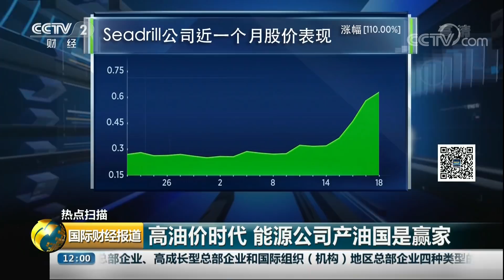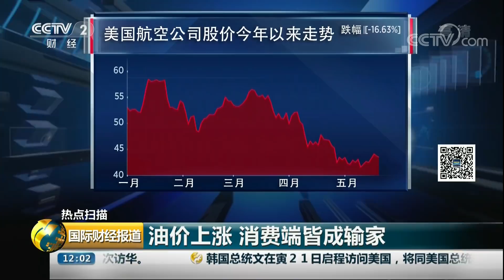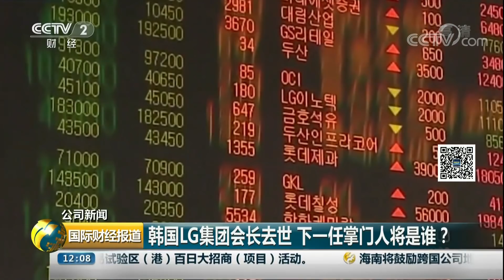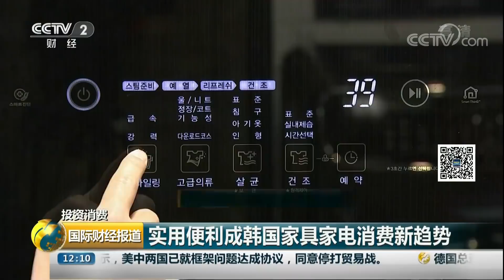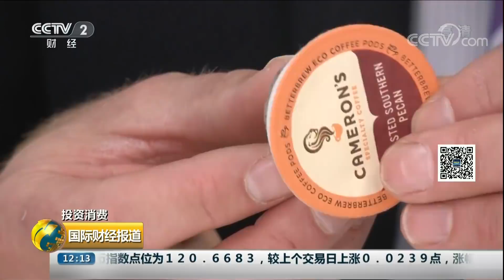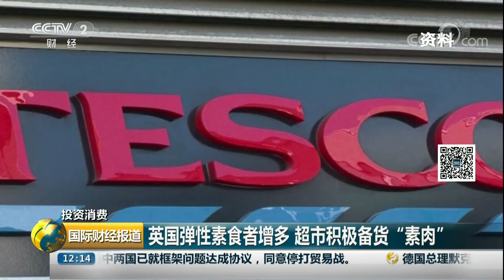《国际财经报道》 20180521 中美达成协议同意停打贸易战 增加美国农产品和能源进口 | CCTV财经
本期节目主要内容：
00:46 聚焦中美经贸磋商 美财长：美中达成协议同意停打贸易战；
02:22 专家：增加美国农产品和能源进口 互利双赢；
04:11 扩大农产品进口 满足美好生活需要；
06:04 热点扫描 德国总理默克尔即将访华；
07:03 委内瑞拉总统选举投票结束 马杜罗连任；
09:22 布伦特原油期货价格接近每桶80美元价位；
12:13 热点扫描 古巴空难现场清理工作基本完成；
14:28 加拿大西部地区融雪性洪水有望缓解；
15:26 特朗普游说邮政署对亚马逊双倍收费；
17:18 韩国LG集团会长去世 下一代掌门人将是谁？
19:11 投资消费 实用便利成韩国家具家电消费新趋势；
21:19 英国向塑料垃圾污染宣战 生物塑料任重道远；
23:05 英国弹性素食者增多 超市积极备货“素肉”；
24:22 欧盟拟出台灯光管制新规 英国剧院成本上升；
26:28 美国纽约流行快闪式博物馆 带领观众来“做梦”；
29:49 欧洲年内发射新太空望远镜 窥探苍穹；
31:58 俄罗斯展示全球首座浮动核电站；